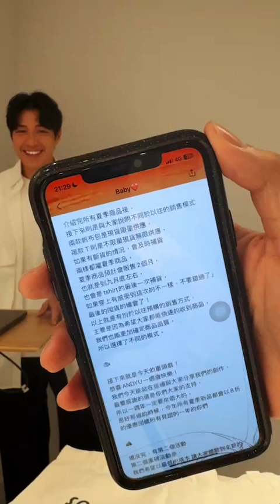(AndYu) 240726 인스타 라이브 IG Live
*Please leave video source when you use the video.

*Translation is automatic translation, so be careful of mistranslation.